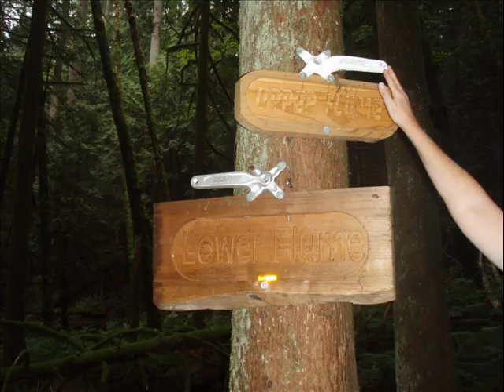Sunshine in September 2008 - A Club Fat Ass Rainforest Run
A Club Fat Ass event featuring a beautiful 26km trail run through magical rainforest, old growth stands of majestic cedars and douglas firs.  While Fat Asses are mostly old and lame, during the 2008 edition there was some competition from a couple of youngsters.  They showed the old ones new tricks and proofed that running can be fun for children of all ages.